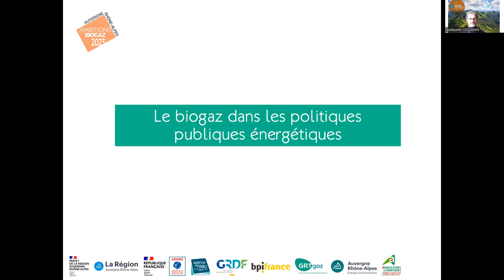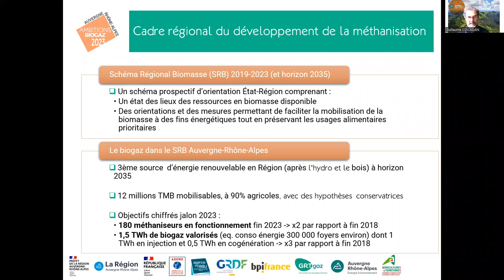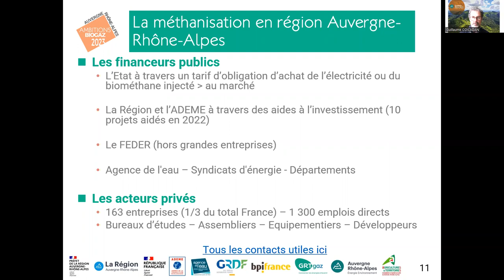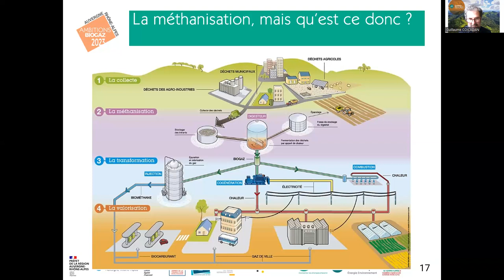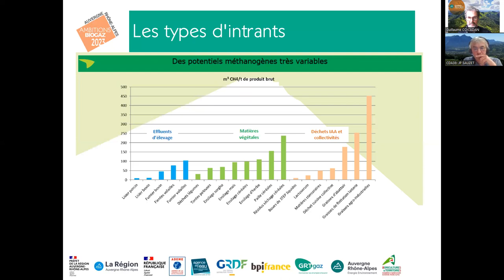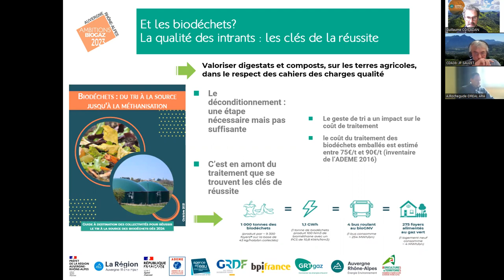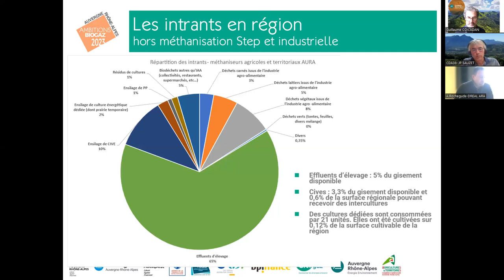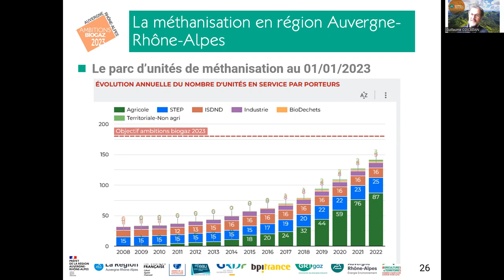Le b.a.ba de la méthanisation (partie 1)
La communauté de travail Ambitions biogaz 2023 propose un cycle de webinaires pour vous permettre de mieux connaître et comprendre ce qu’est la méthanisation et partager l’état des lieux en région Auvergne-Rhône-Alpes.
Ce premier volet traite des intrants et des technologies ; des politiques nationales et régionales et du cadre réglementaire